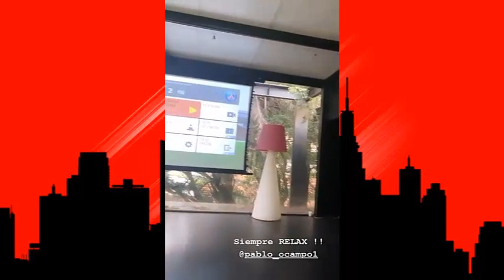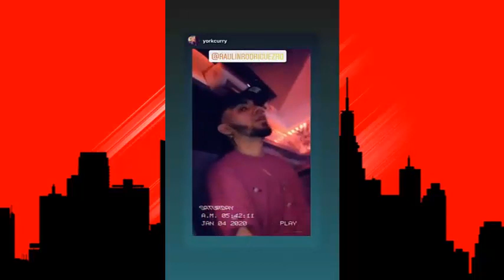Pasabordo ( Live ) Pipe Bueno ( Varios Artistas ) ( ULTIMA HORA ) DÍA DÍA DEL GENERO!